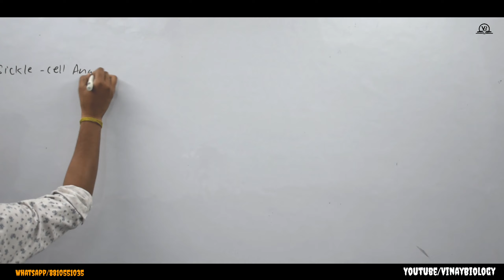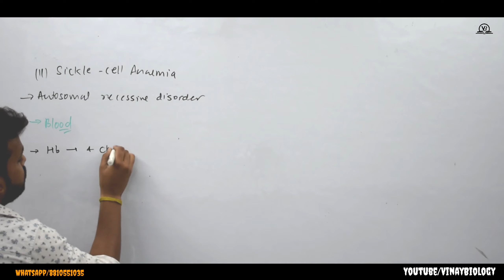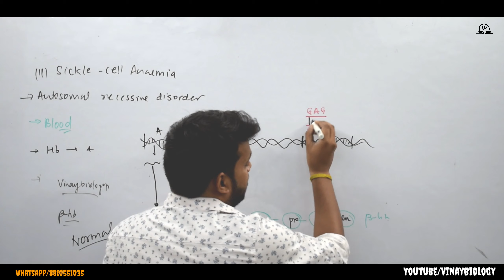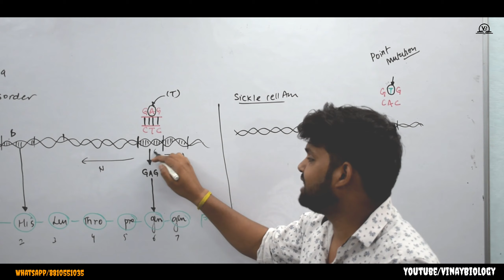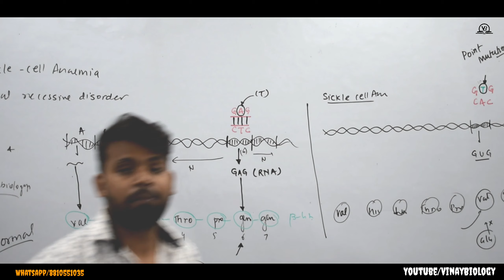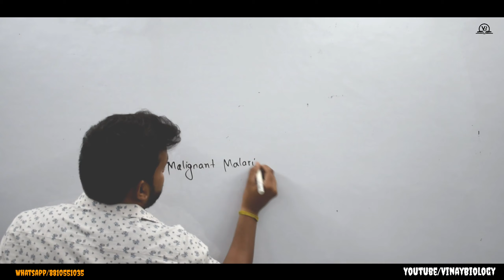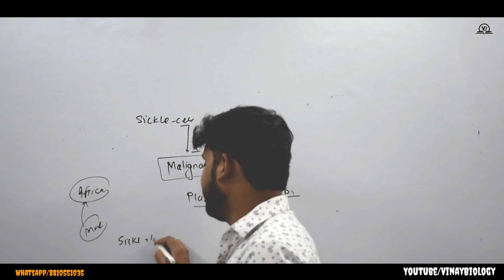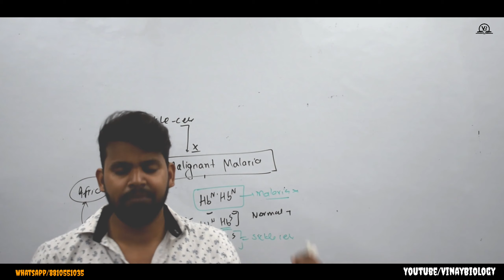Sickel-Cell Anaemia || Genetic Disorder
We discussed about Sickel cell anaemia in this Video